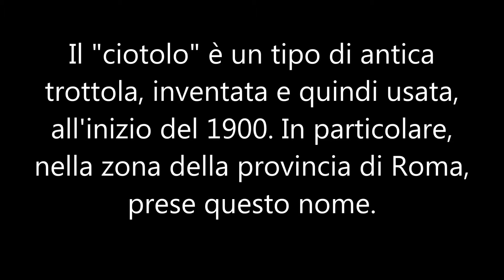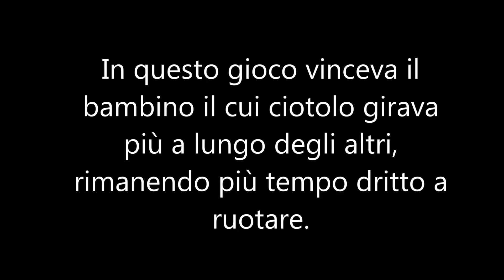Il "ciotolo"_Giochi di una volta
La trottola di un tempo. Come giocavano i ragazzi del primo '900. A cura di Celeste Ferrazzi IIIA IC San Vito_San Vito Romano (Rm)